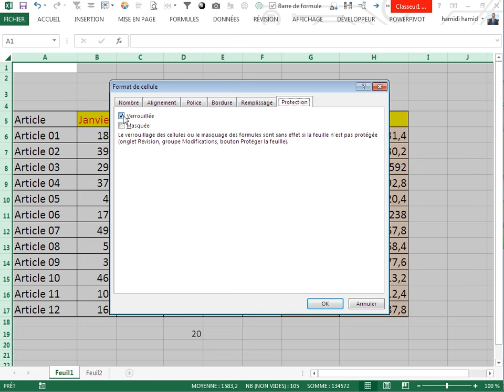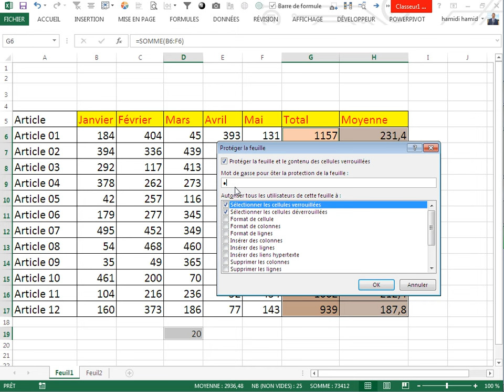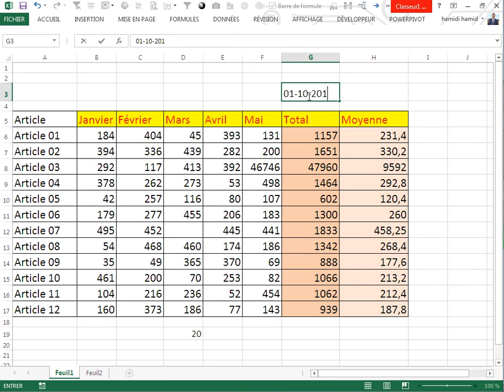Comment proteger ses formules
Avec cette astuce vous protégez vos  formules sur fichier excel
on les consulte mais personne ne peut les modifier